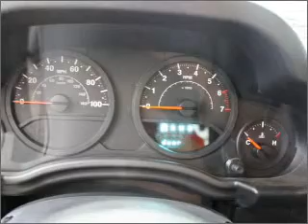2009 Jeep Wrangler Unlimited - Arlington WA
Year: 2009
Make: Jeep
Model: Wrangler Unlimited
Trim: Unlimited
Engine: 3.8 liter 6 cylinder 12 valve
Transmission: Automatic
Color: Silver
Mileage: 35361
Address:
16632 Smokey Point Blvd